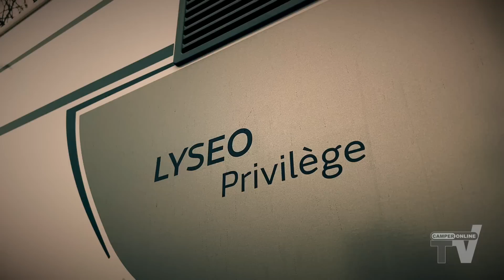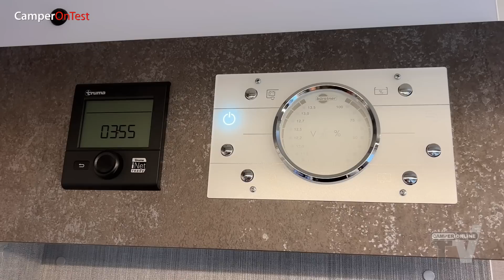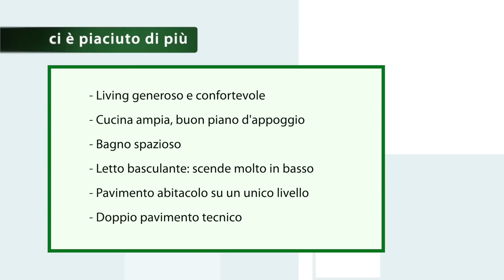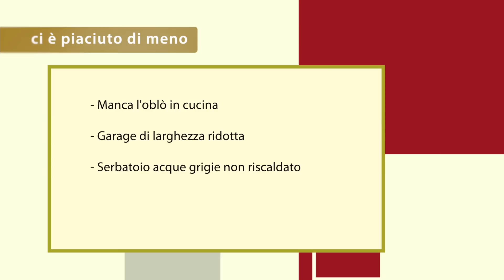Bürstner Lyseo TD 680 Privilège: Open space con maxi bagno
l Bürstner Lyseo TD 680 Privilège è un semintegrale di taglia media, dalle dinamiche forme esterne e con un arredo interno che mette a proprio agio. E' caratterizzato da un ambiente aperto, arioso e confortevole. E' certamente un camper pensato per due persone, ma all'occorrenza, saltuariamente, è in grado di offrire una buona sistemazione anche a due ospiti. Il grande living offre fino a sette posti a sedere, perfetto per un dopo cena con gli amici o... semplicemente per stare comodi in due. Bagno e cucina non fanno rimpiangere il comfort della propria casa.